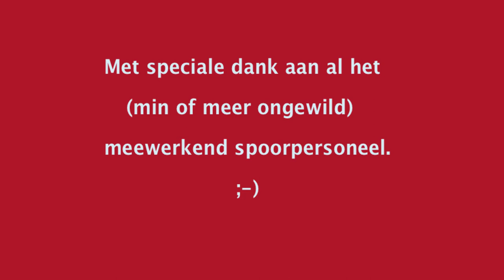20130506 RRF 19 bij APM-terminal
Bij de APM containerterminal aan de Coloradoweg, de "Port Operator of the Year" op de Lloyd's List 2012 Global Awards en "International Terminal Operator of the Year" voor 2012, worden veel containers voor Maersk overgeslagen. Met een terminalcapaciteit  van 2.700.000 teu is er, zou je zeggen, ook wel ruimte voor.
Een van de aanbrengers van deze containers  is de shuttle vanuit Neuss, geexploiteerd door KombiVerkehr.
Omdat de terminal niet is voorzien van bovenleiding moet het laatste stukje van de reis door dieseltractie worden getrokken. Deze tractie wordt in dit geval geleverd door loc nr. 19 van RRF. Deze V100 is de voormalige DB 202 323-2.
De aan de trein aanwezige e-loc, in dit geval de 189 200 van KombiRail, het tractiebedrijf van KombiVerkehr, gaat gezellig mee naar binnen.
Een "staatsieportret" van de RRF 19 vind je trouwens onder de volgende